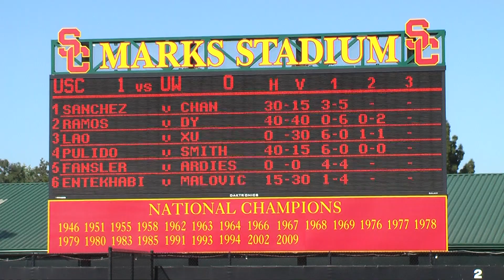03 26 2010 USC Vs Washington Women's tennis 4 of 21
Event:  Washington Vs USC
Women's  tennis #2 singles
Location:   Marks Stadium, USC, California.
Players:    Alison Ramos (USC) Vs Denise Dy (UW)